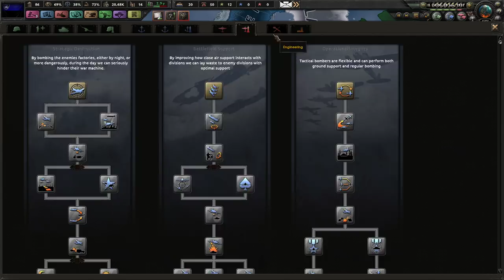Let's Play Kaiserreich Hoi4 [Finland] - Episode 5 - Out of the Shitter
Hearts of Iron 4 is a paradox grand strategy game of logistics, warfare and planning. I'm playing the Kaiserreich mod which envisions an alternate-history scenario where Germany won the Great War among other things, and draws conclusions from it leading all the way up to the second world war.

Game Version: Hoi4 (1.6.2) with all expansions
Kaiserreich Version: (0.9)

I will do my best to read and respond.